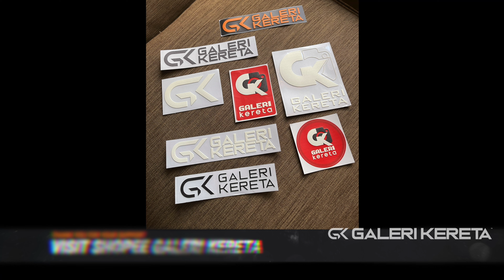Proton Iswara Aeroback Modified Si KUNING